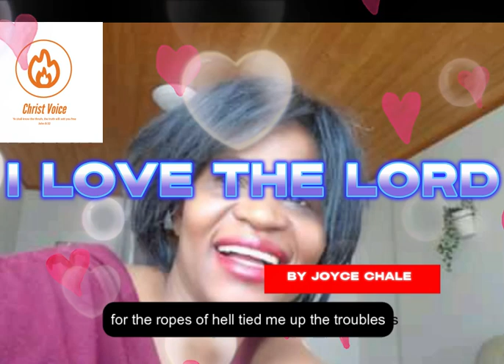I LOVE THE LORD GOSPEL MUSIC (ROCK) WITH LYRICS BY JOYCE CHALE, CHRIST VOICE CHANNEL [2024]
I love the Lord , the gospel music by Joyce Chale. To inspire you to trust the Lord. Jesus  hear the prayers, and answers. This gospel song is for christian inspiration, and for the seek of the lost souls. Those who find it hard to trust and love Jesus. I love the Lord is gospel song in rock genre.

Welcome all to Christ voice Channel for, christian sermons, great sermons by great preacher of this time. Here we share  christian podcasts about life , for people like young women, I share my religious views , about Christ Jesus , in the perspective of bible scripture.